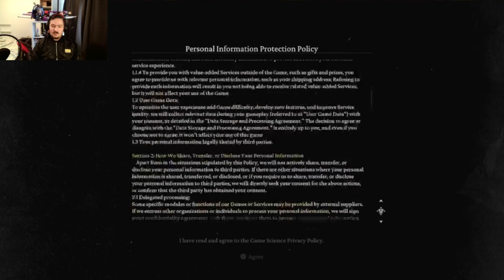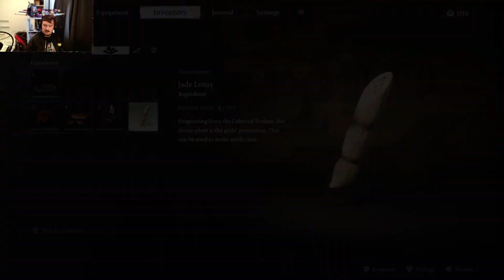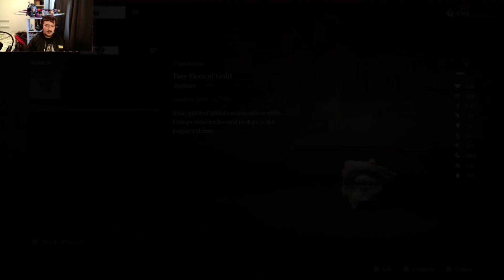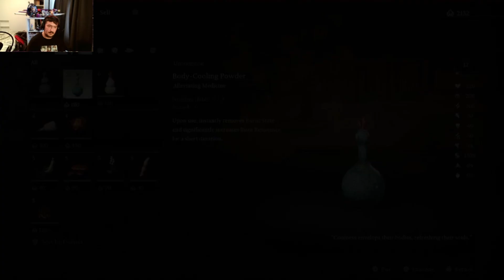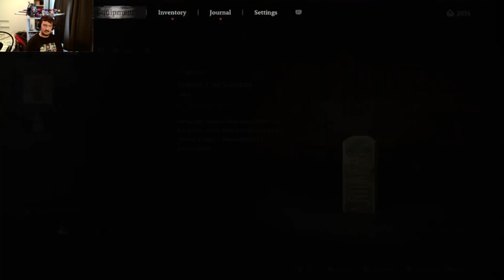THE MONKEY KING IS HERE!! - Black Myth: Wukong Part 1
Welcome to the video everyone! In this video we start our journey in exploring the adventures of one of the greatest mythical characters and Great Grand Dad that inspired many anime characters, Son Wukong in Black Myth: Wukong. We meet interesting characters, fight larger than life monsters and even meet a weird old guy that looks like a freshly picked radish. Come join me on this Legendary tale of the greatest Mythical Monkey.